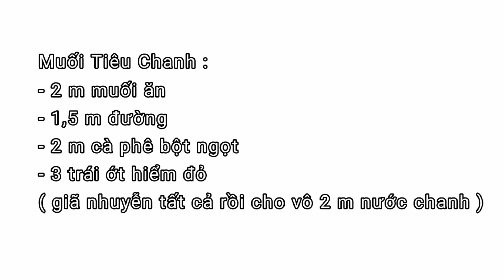Cách làm VỌP HẤP SẢ thơm ngon và đơn giản - Combo Món Ăn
Nguyên liệu :
- 1kg vọp
- 3 cây sả
- 5 trái ớt hiểm
- 2 m muối
Hấp vọp :
- 400ml nước
- 1 m đường
- 1/3 m muối
- 1/3 m bột ngọt
Pha muối tiêu chanh :
- 2 m muối ăn
- 1,5 m đường
- 2 m cà phê bột ngọt
- 2 m nước chanh